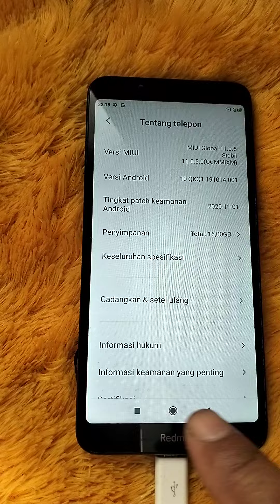lcd Redmi 7a